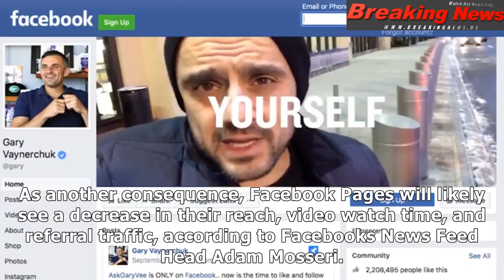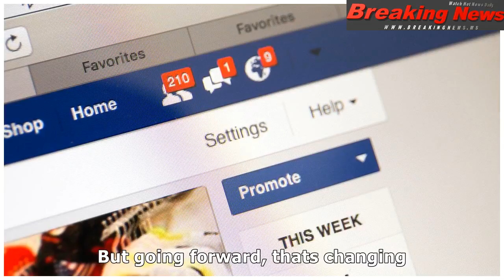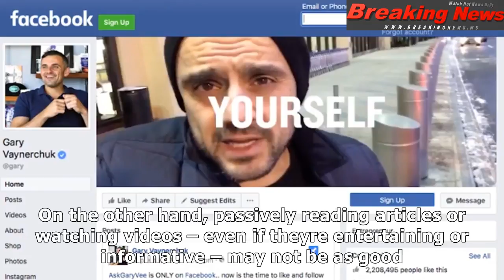Facebook to reduce news feed noise, pages could see big hit